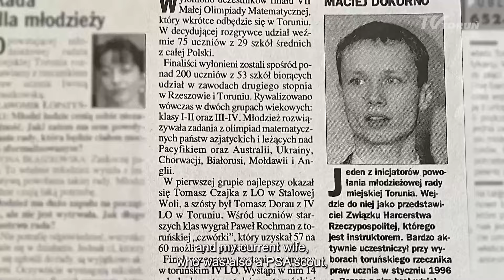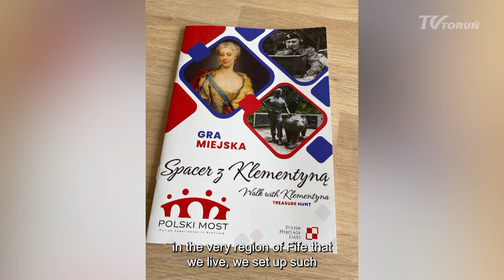Polak w szkockim kilcie - Maciej Dokurno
Polak w szkockim kilcie - Maciej Dokurno  (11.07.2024)